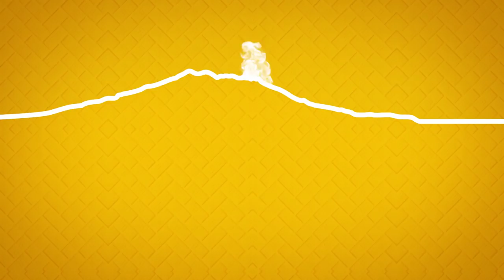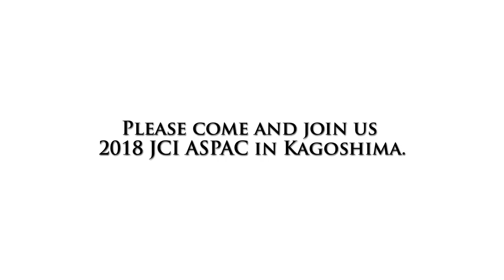2018 JCI ASPAC Promoting Video